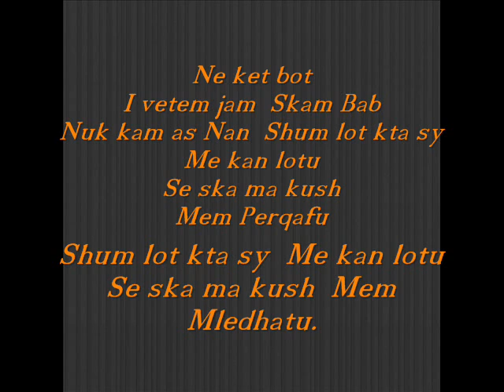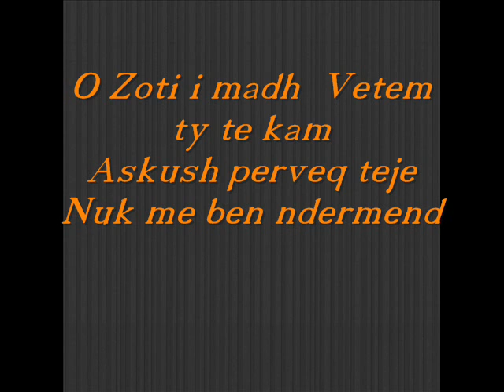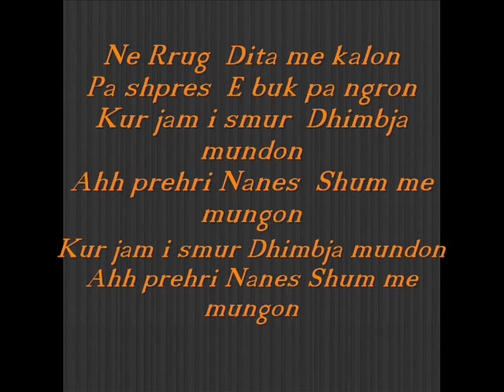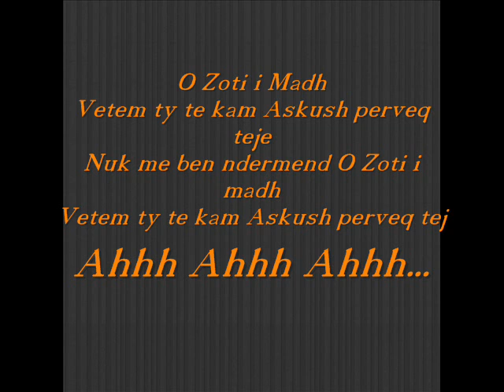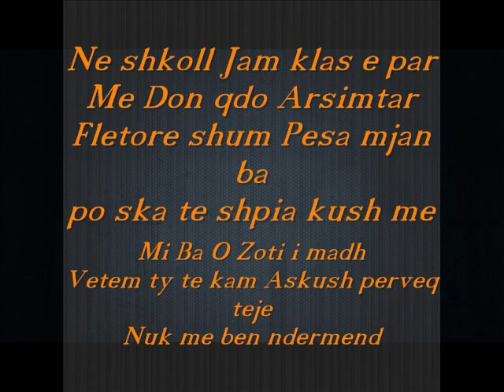Adem Ramadani Jetim [Me Tekst]